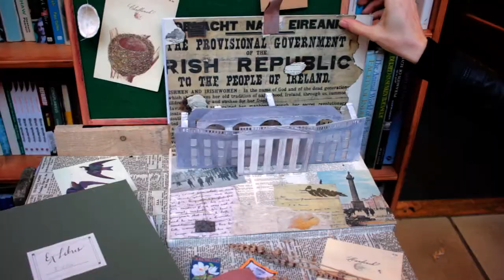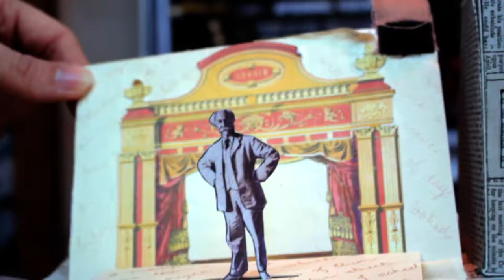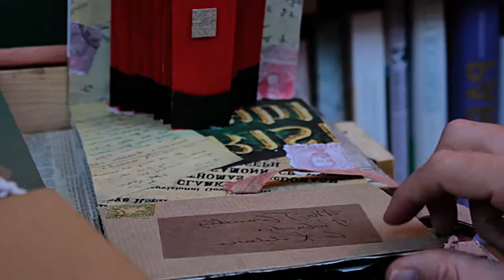Moonfish Pop Up New